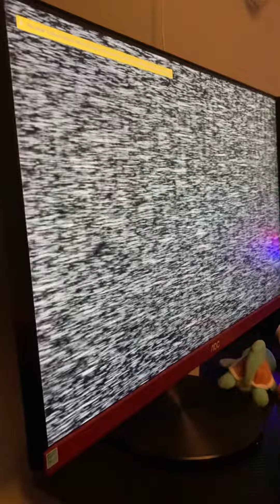Gmod Freddy and friend’s hurt part 1